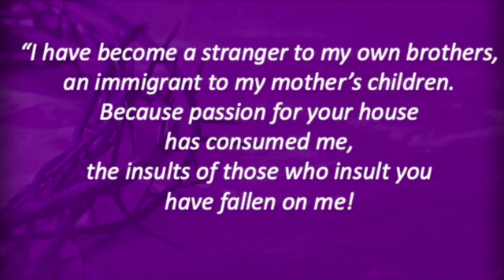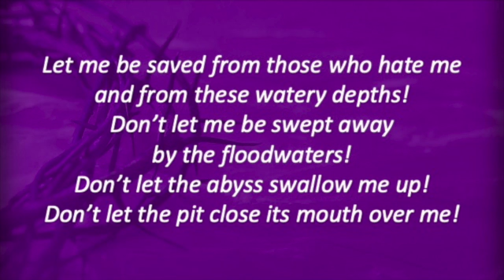Sunday 3 13 22 SD 480p